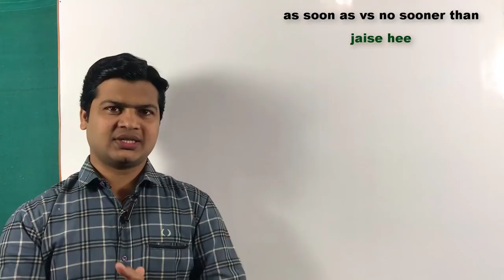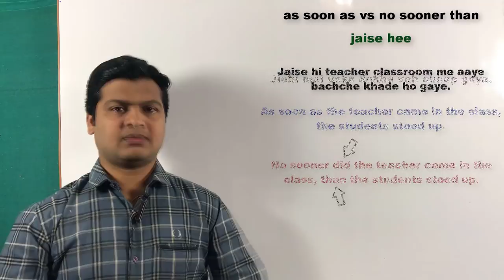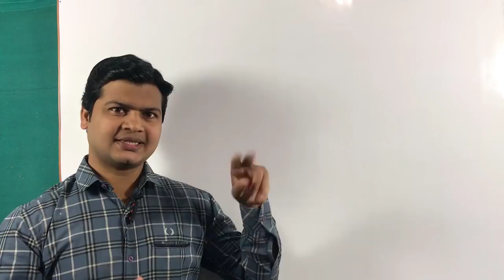Use of no sooner than & as soon as | difference between no sooner than & as soon as by Taukir part95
as soon as /no sooner than (जैसे ही, ज्योही)

Friends बार बार हम अपने conversation के दौरान कहना पड़ता है कि मैं जैसे ही कोई काम किया कुछ हो गया तो आप ऐसे तरह के वाक्यो को बोलने के लिए as soon as or no sooner than का use करेंगे

जैसे ही अध्यापक क्लास मे आए छात्र खड़े हो गए
1. As soon as the teacher came in the class, the students stood up.
 2. No sooner did the teacher come in the class than the students stood up.

ज्योही मैं स्टेशन पहुचा बारिश होने लगी
1. As  soon as I reached the station, the  rain started .
2. No sooner did I reach the station than the rain started.

ज्योही मैं उसे देखा वह छिप गया
1. As soon as I saw him, he hid.
2. No sooner did I see him than he hid.

जैसे ही मैं नौकारी पाया मैं अमीर हो गया
1. As soon as I got a job, I became rich.
2. No sooner did I get a job than I became rich.